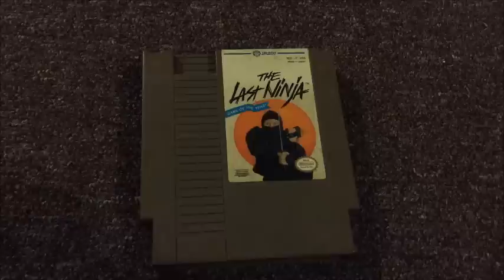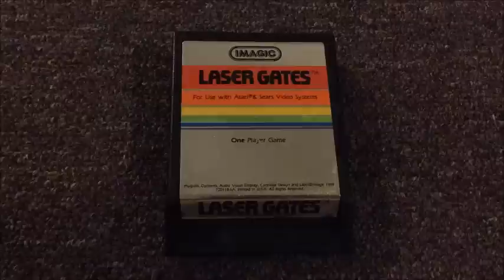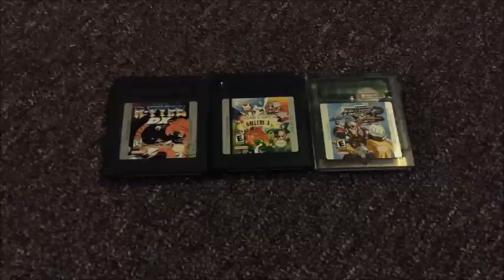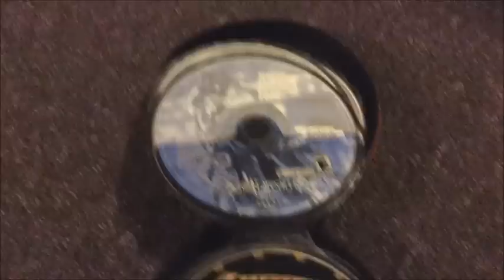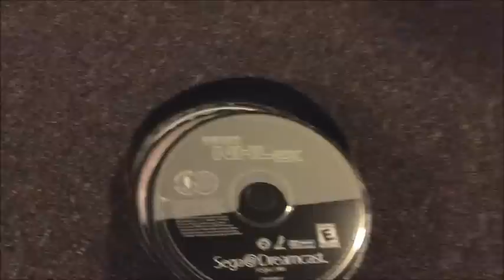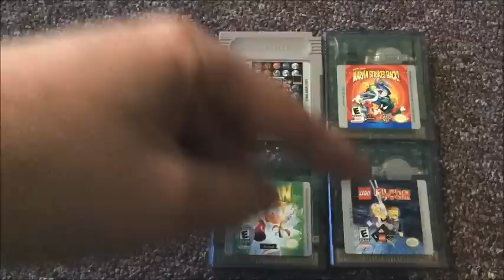Pickups Video #5 - 02/17/14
Here we have my 5th pickups video.  One unboxing, a Saturday trip
to Aaron's video game store, a trip to out local fleamarkets and a
special trip to the Webster Fleamarket.

Great Florida based gaming group i'm part of.